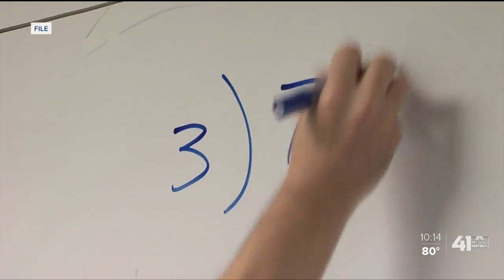Pandemic forces educators to reimagine models for teaching students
With the future of the upcoming school year still in limbo due to the coronavirus pandemic, many educators are rethinking the way they will have to teach.